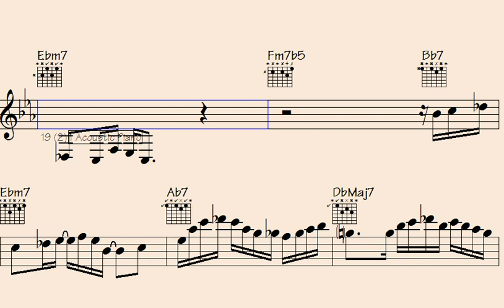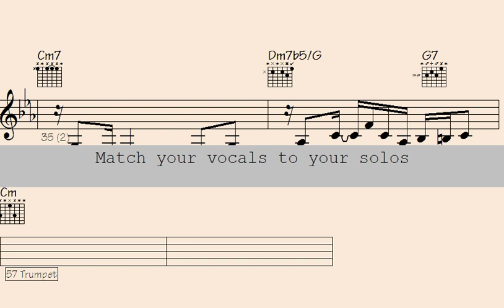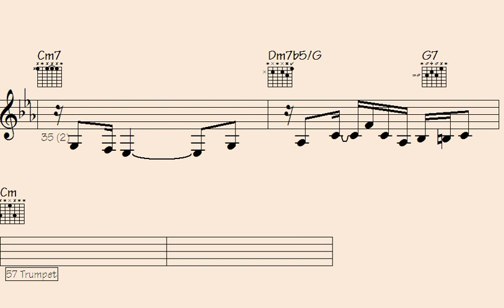🔥Captivating 'Accidental Cocktails' Musical Moments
Accidental Cocktails | Add your email to the list to receive updates on the latest video releases

"Explore the enchanting world of 'Accidental Cocktails' as we delve into mesmerizing musical moments that will leave you spellbound."

l2k 59-21